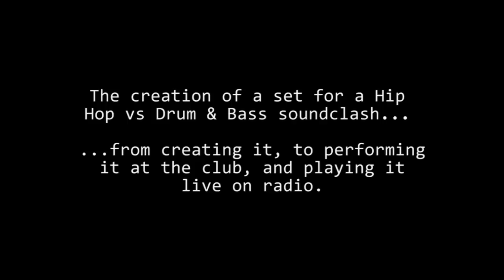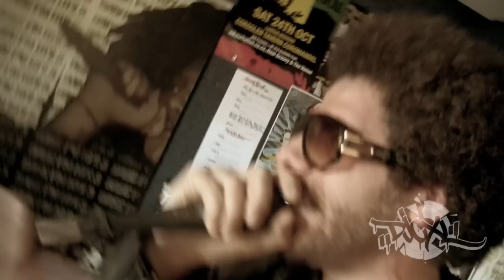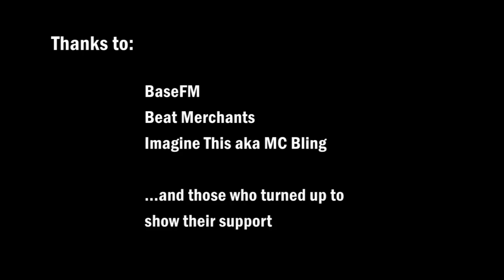Hip Hop vs Drum & Bass Set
DJCXL represented Hip Hop in BaseFM's Hip Hop vs Drum & Bass soundclash in early December '09 - this clip shows the journey from practicing the set, to performing it live and performing it at a radio show two days later.

Video produced by Pixelati